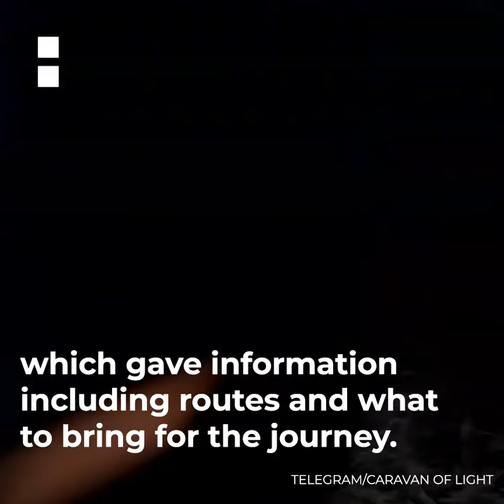'Caravan of light’ refugees blocked at Turkey-Greece border | Al Jazeera Newsfeed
Turkish police have blocked a convoy of Syrian refugees from crossing into Greece. The convoy, which organisers dubbed the ‘Caravan of Light’, say they were fleeing discrimination experienced in Turkey.